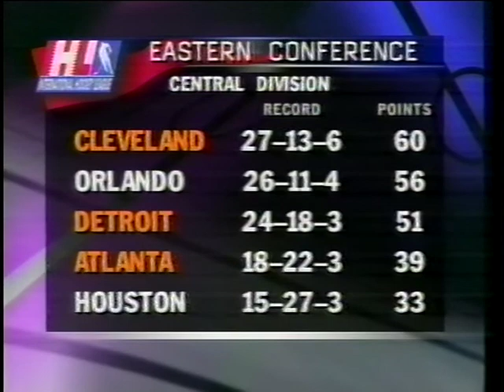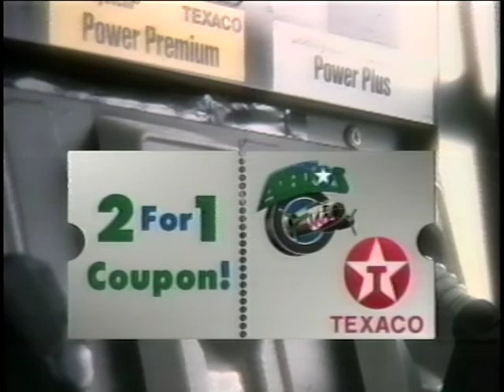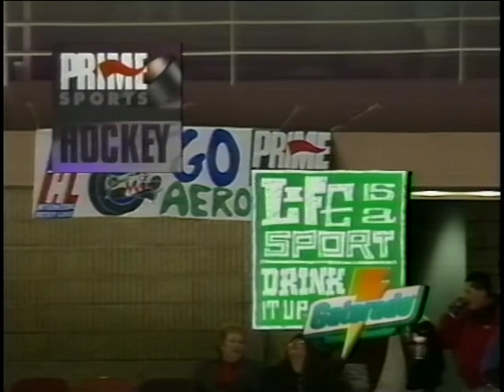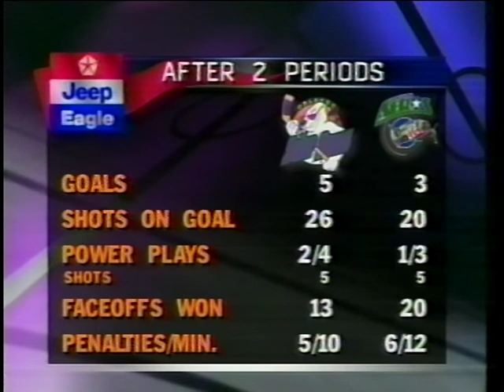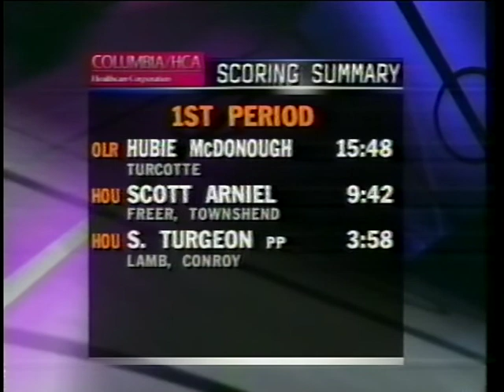1996-01-19 Houston Aeros Vs Orlando Solar Bears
1995-96 IHL hockey season.  International Hockey League.  Al Conroy, Kelly Hurd, Scott Arniel, Mark Freer, Vadim Slivchenko, Sylvain Turgeon, Dave Tippett, Graeme Townshend, Mike Yeo, Grant Sjerven, Patrick Neaton, Todd Richards, Craig Fisher, Bobby Joyce, Hubie McDonough, Mark Beaufait, Mike Hartman